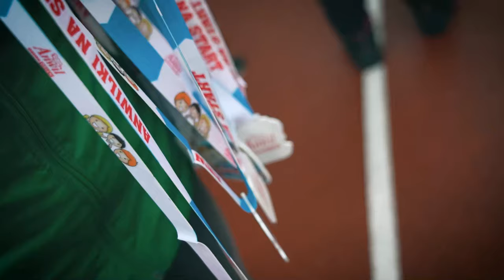7. ANWIL Półmaraton Włocławek – ANWILKI NA START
Podsumowanie biegów ANWILKI na Start, podczas 7. ANWIL Półmaratonu Włocławek – 10 października 2020